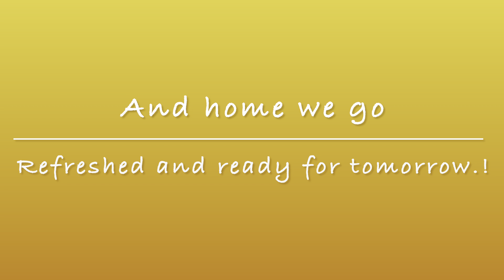Cold Water Dip: Blaen-Y-Glyn Waterfalls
Near Talybont-on-Usk Reservoir